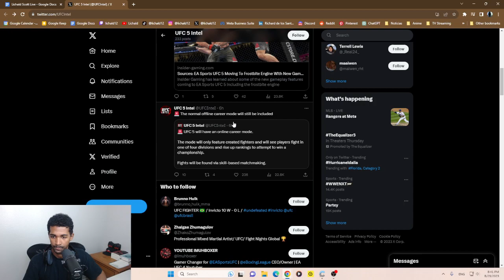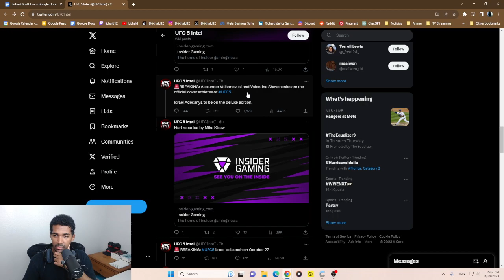UFC 5 se Lanzaría el 27 de Octubre!